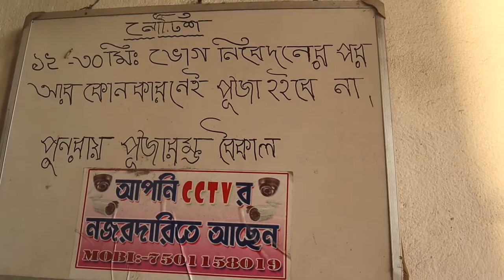মামারবাড়ি ট্যুর শেষ | দেখে এলাম হংসেশ্বরী মন্দির | Kalna Tour Last Part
ঘুরে এলাম হংসেশ্বরী মন্দির | অসাধারণ এক স্থাপত্য | ১৮১৪ সালে